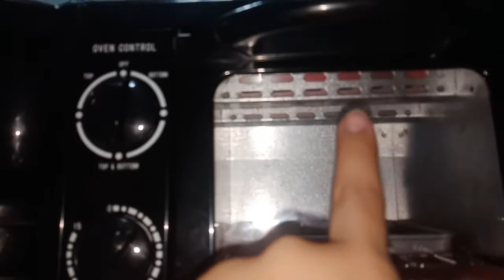Dowell 3 in 1 breakfast maker Guide